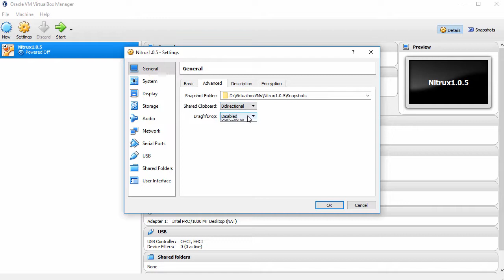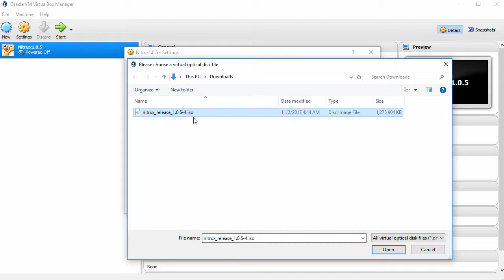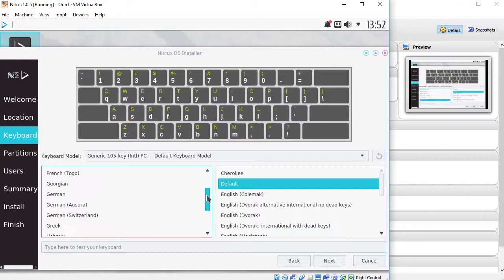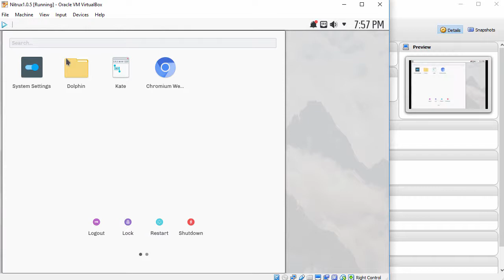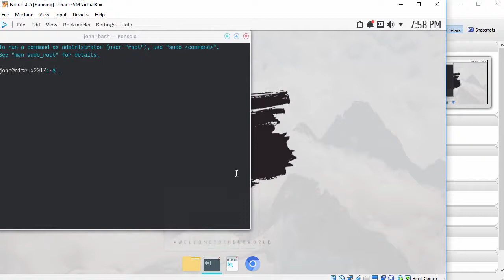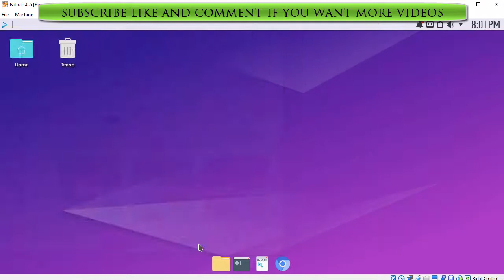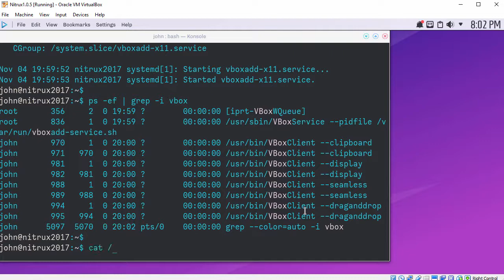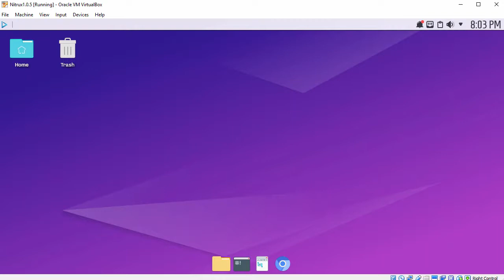Nitrux Linux 1.0.5 Installation + Guest Additions on Oracle VirtualBox [2017]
This video tutorial shows Nitrux Linux 1.0.5 installation on Oracle VirtualBox step by step. This tutorial is also helpful to install Nitrux 1.0.5 on physical computer or laptop hardware. We also install Guest Additions on Nitrux Linux for better performance and usability features: Automatic Resizing Guest Display, Shared Folder, Seamless Mode and Shared Clipboard, Improved Performance and Drag and Drop.

Steps:
1- Create Virtual Machine on Oracle VirtualBox
2- Start Nitrux Linux 1.0.5 Installation
3- Install VirtualBox Guest Additions on Nitrux Linux
4- Test Guest Additions Features: Automatic Resizing Guest Display and Shared Clipboard

Nitrux Linux 1.0.5 New Features and Improvements
Nitrux is an Ubuntu-based Linux distribution focusing on portable universal app formats, using the Nomad desktop environment, built on top of KDE Plasma 5 and Qt. Nitrux features the Babe music player and the Nomad Firewall utility. Nitrux 1.0.5 features:
- NX Software Center now supports Appimage installs
- Calamares is now the default installer
- Updated from artful to bionic
- Latest version of Plasma 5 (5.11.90), KDE Apps (17.11.70), KF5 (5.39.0)
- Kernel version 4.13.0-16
- Latest version of Babe and Latte
- Updated Nomad Dark GTK theme
- Updated Nomad Plasma Look and Feel package

Nitrux Linux 1.0.5 Optimal System Requirements
- 2.66 GHz quad-core CPU or better
- 4 GB system memory
- 256 MB video memory and OpenGL 2.0 support
- 4.29 GB of free hard drive space

BTC: bc1qwtus98fmqwruvd2fdmcryrtrzy6rpheumjh5w9
ETH: 0x95ef4340F1D428C091AA5729FE2dB30f41e1EeC4
LTC: ltc1qnvwrhxhrhzg3mzvz052ppjckmjs3k8vgjkgg9m
XRP: rP24VnD9Y9g3WmfPJ9cZi3wWMZ8Ucgfvey